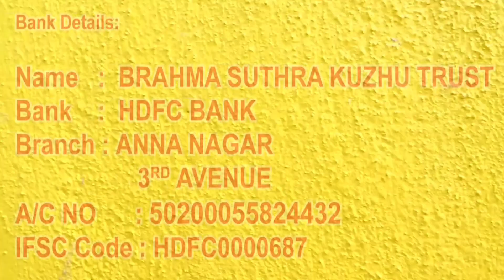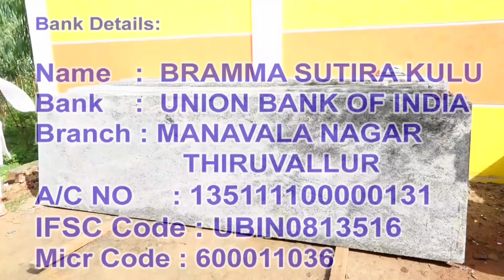மனதில் நினைப்பது நிஜத்தில் நடப்பது எப்படி? sivakumarBSK